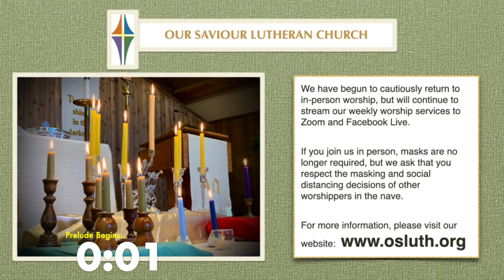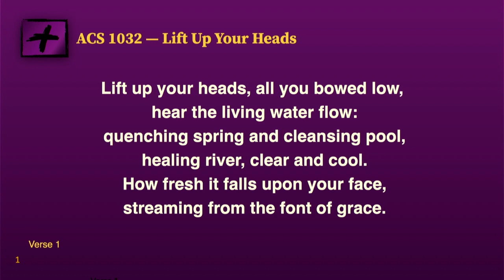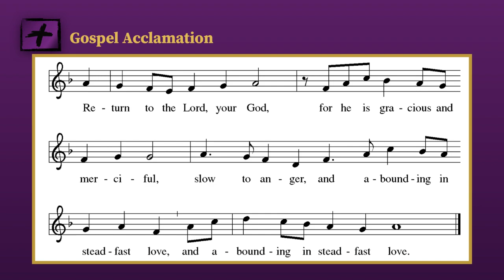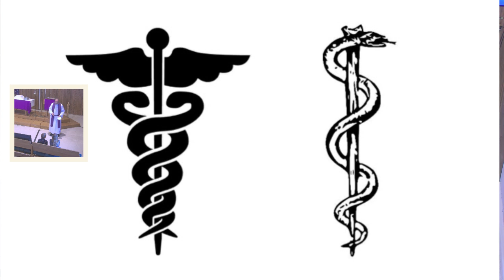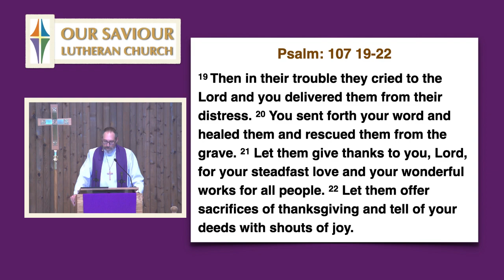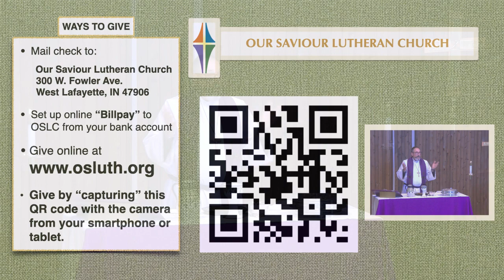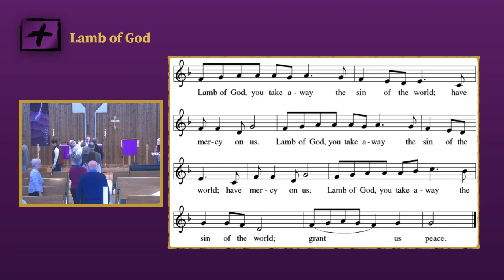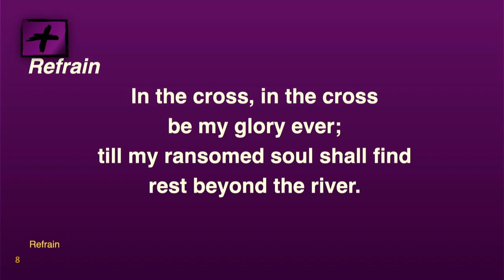3/10/2024 - OSLC Weekly Worship Service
00:00  Countdown & Church Information
00:06  Prelude
05:30  Introduction/Call to Worship
14:11  Gospel Reading
21:09  Children's Sermon
25:15  Sermon by Pastor Randy

You are welcome to watch the entire recording of this weekly worship service at Our Lutheran Church (West Lafayette, IN) or view specific parts of the service by clicking on the timestamps above. You may join us for in-person worship on Sunday mornings at 9:00 AM (EST).

Masking to minimize the spread of COVID-19 is no longer required, but we ask that you respect the masking and social distancing decisions of other worshipers.

Our 9:00 AM service is live-streamed via Zoom or on Facebook Live. You are also welcome to visit our Web